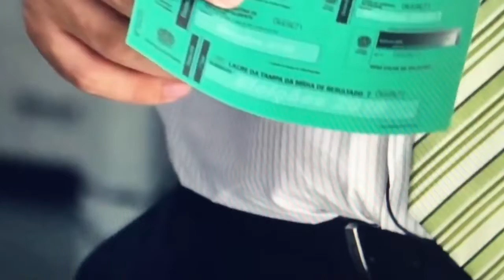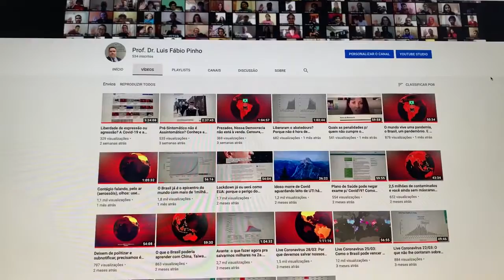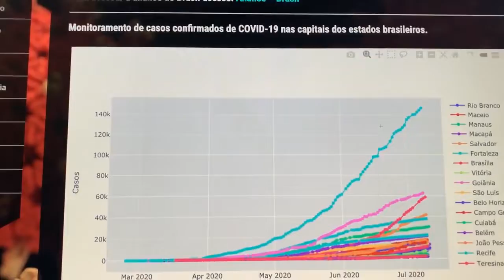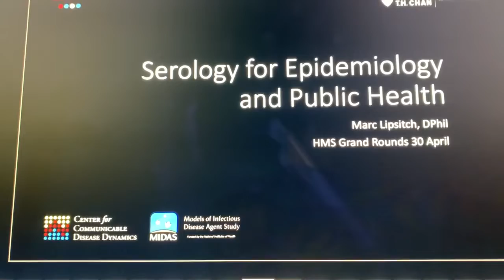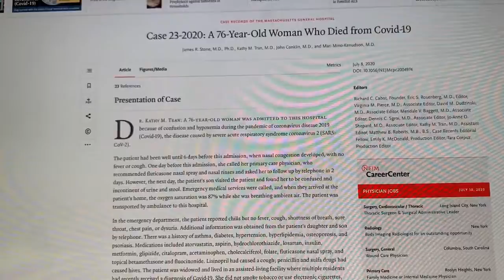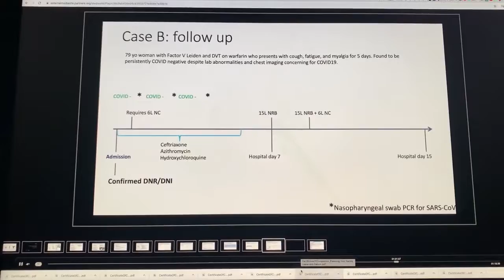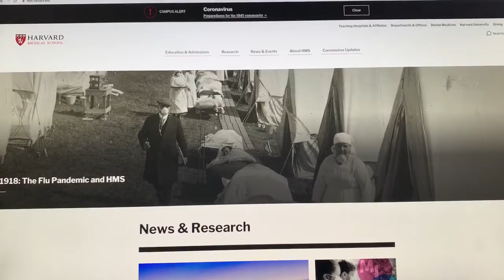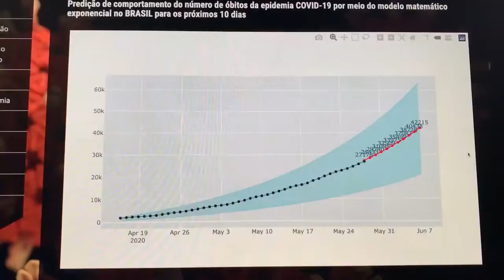O que é a Covid Longa? A Pandemia Já Virou Uma Endemia? Já Tomou 4a. Dose? Até Quando Teremos Covid?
Live Solidária-Educacional e de Utilidade Pública Coronavírus Covid-19 12/21: Desde 1946 Tossir e Falar Geram Aerossóis, Entenda Porque a Covid-19 é Multissistêmica: 3a. Dose! Live Solidária-Educacional e de Utilidade Pública Covid-19: Cenário Global e Brasileiro c/ Vacinação, Desde 1946 Tossir e Falar Geram Aerossóis, Entenda Porque a Covid-19 é Multissistêmica: 3a. Dose p/ Todos Já! Análise do Cenário Global, Brasil, Regiões e Cidades com Projeções Estatísticas e Gráficos Dispersão,, Quais as Penalidades Jurídicas p/ Quem Mesmo Contaminado Não Cumpre o Isolamento e Contamina Outros? Por que o Perigo do Vírus Sars-Cov-2 da Covid Está na Propagação pelo Ar? Até Quando Teremos Covid? Plano de Saúde Pode Negar Exame p/ Covid? Como Ficam Seus Contratos, Contas e Direitos na Pandemia? Análise do Cenário Global, Brasil, Regiões e Cidades com Projeções Estatísticas e Gráficos Dispersão, Pré-Sintomático não é Assintomático? Conheça as Vacinas Chinesa Coronovac e Americana Pfizer p/ Covid-19! Cresce a SRAG? Prezados, Nossa Democracia não está à venda. Ditadura, Autoritarismo, Golpe e Censura nunca mais! Como serão as vacinas p/ Covid-19 chinesa ADE-5 e de Oxford e quando farão os primeiros testes no Brasil? Lives anteriores: Liberaram o abatedouro? Porque não é hora de redução do distanciamento social com 300 milhões de contaminados mundialmente! Quais as penalidades p/ quem contaminado não cumpre o Isolamento? Quando será o pico da pandemia? Já somos o epicentro do mundo em casos subnotificados. Contágio falando, pelo ar (aerossóis), olhos: use máscaras/viseiras, temos 19,0 milhões de subnotificados + 27 milhões notificados oficialmente e mais de 650 mil óbitos! E afinal de contas, o vírus foi criado em Wuhan? Entenda e debata corretamente com metodologia científica sem "fake news"! Por que o perigo do vírus Sars-Cov-2 está na propagação pelo ar? Já somos o epicentro, Plano de Saúde pode negar exame p/ Covid-19? Como ficam seus Contratos, Contas e Direitos durante a pandemia? 300 milhões de contaminados mundialmente e você ainda está sem máscaras e viseiras? Entenda numa Análise do Cenário Global como o Brasil e outros países estão, deixem de politizar e subnotificar, precisamos é isolar e testar já p/ salvar vidas! Quais soluções o Brasil poderia aprender com China, Taiwan, Coréia do Sul e Japão p/ controlar e o que fazer agora pra salvarmos milhares na pandemia? Afinal de contas, a China é a única culpada da origem do Covid-19 e o restante do mundo não foi avisado? Foi biológico ou natural? Quais os erros de países como EUA, Itália, Espanha, Reino Unido, Alemanha e França que já somam 200 milhões de contaminados? Análises por regiões e cidades brasileiras com projeções estatísticas, gráficos de dispersão e casos subnotificados. Por que devemos salvar nossos irmãos brasileiros agora, permanecer no lockdown seletivo p/ não aumentar a quantidade de contaminados? Depoimento de mais uma família que perdeu seu ente querido p/ a Covid-19, Ações civis públicas p/ destinação da verba eleitoral p/ combate ao Covid-19. Como ficam meus contratos de aluguel, habitação, salário, água, energia, internet, gás? O que é crime de guerra contra a humanidade e o Estatuto de Roma no Direito Internacional?